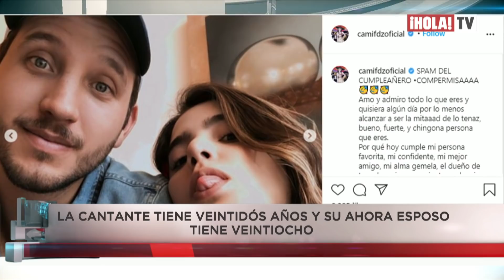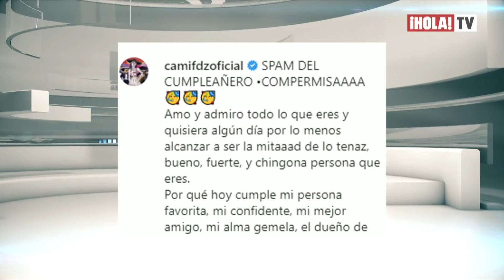La boda de ensueño de Camila Fernández y Francisco Barba en Guadalajara | ¡HOLA! TV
La noticia del compromiso tomó por sorpresa a Alejandro Fernández por ser la primera de sus hijos en dar el paso de casarse. Tras nueve meses de noviazgo, Camila Fernández, se casó con Francisco Barba en Guadalajara, en una ceremonia que se celebró en la parroquia San Martín de Porres de la ciudad. La novia complementó su vestido de escote palabra de honor con una tiara, mientras que el novio lució su traje de ‘Charro’ como es tradición en México. La pareja que comenzó a dar pistas de su relación en enero de 2020, se conoció en una cita a ciegas organizada por sus amigos, Camila tiene 22 años y su ahora esposo tiene 28.